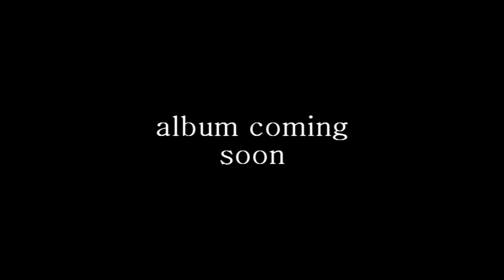Wandersword - Сорок Воинов (New Song) Edit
new song of Wandersword